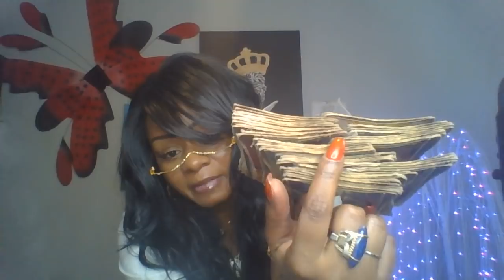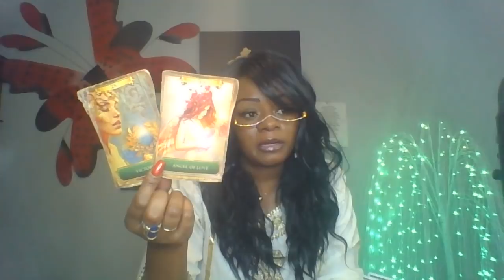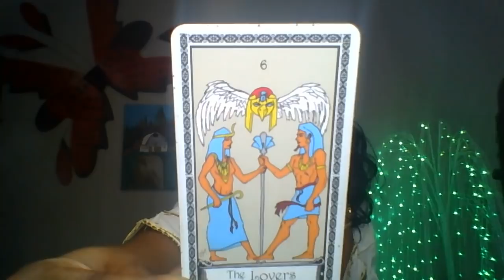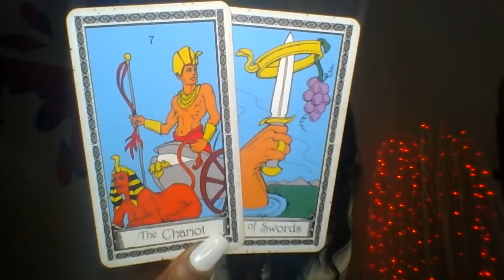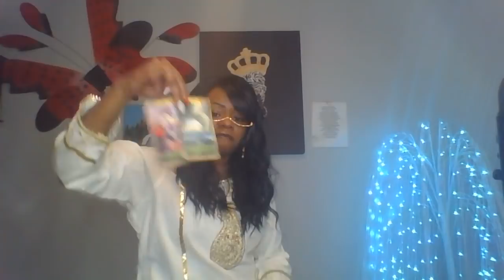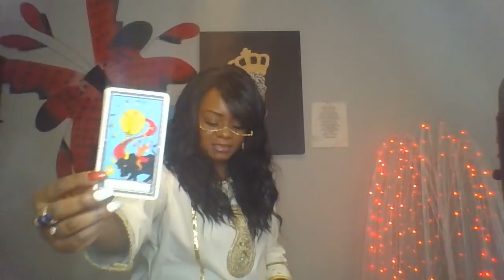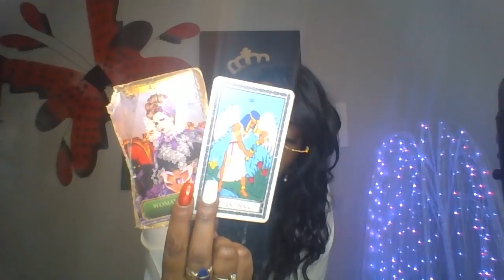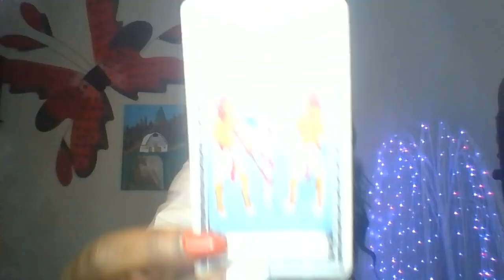When The Eight of Cups Leads to Ten of Cups. WIN. Libra